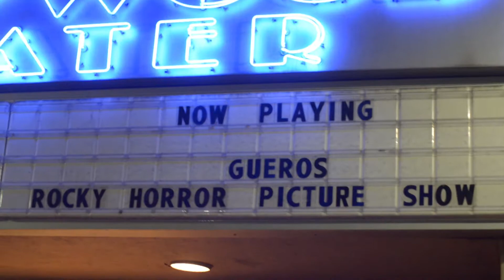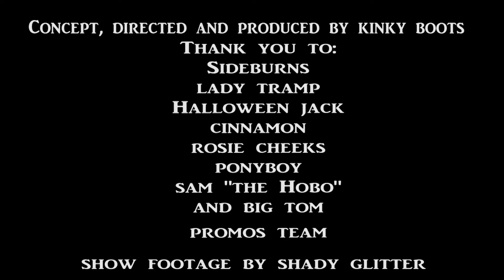GENDER VIDEO FOR HOLLYWOOD